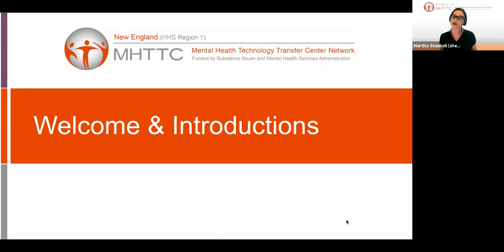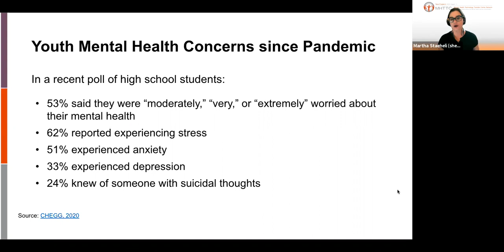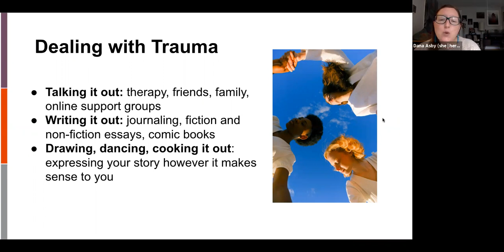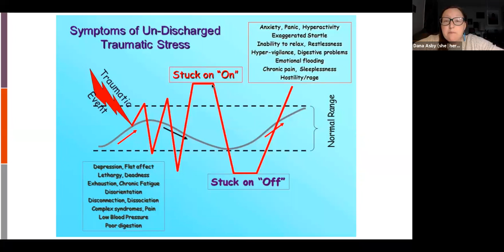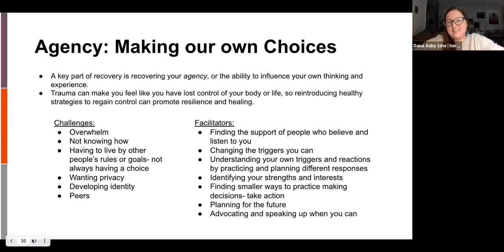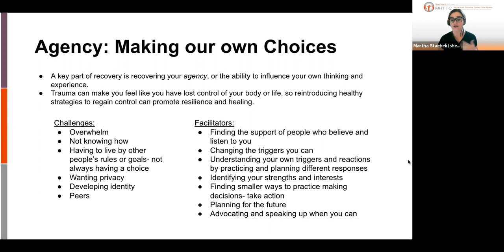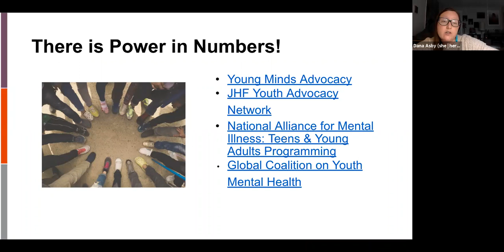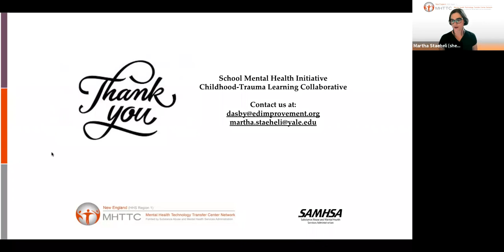5.3.2021 C-TLC Training: Giving Youth the Tools to Advocate for Their Well-Being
Join experts from the New England MHTTC for a special session designed to help middle and high school students—and the adults who support them—better understand mental health, self-care, and how to raise their voices to educate others about these important topics.

Learn more about the differences between stress and trauma; how they both relate to our mental health; ways we can cope with stress, trauma, and mental health challenges; and how young people can advocate for their families, schools, and other organizations to make changes that support youth mental health.